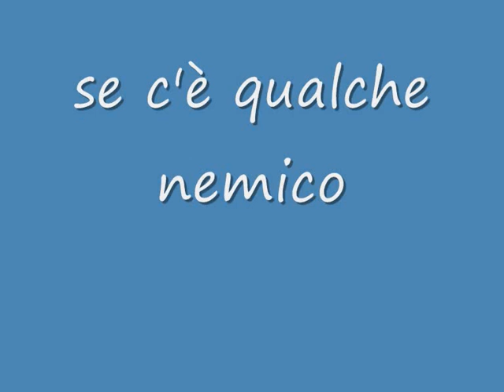superman the man of steel 4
questo è il quarto trailer di superman the man of steel dove questa volta ho voluto metterci anche darkseid per favore dite che questo video è epico è bello superman è il migliore e dite che è meglio di the amazing spider man per favore